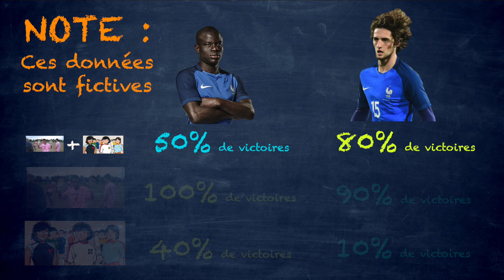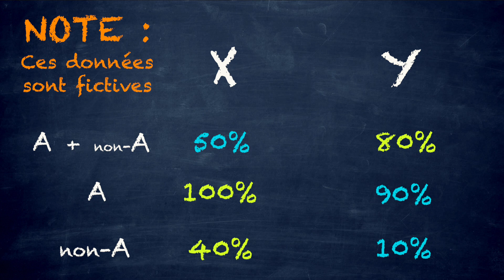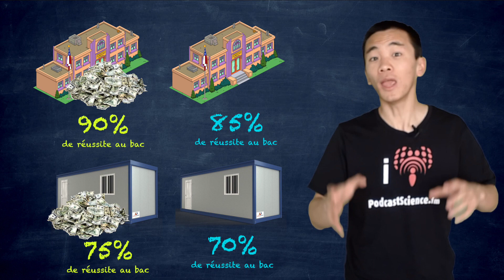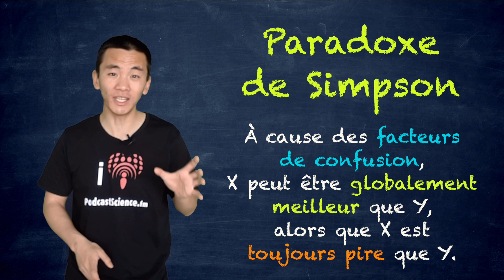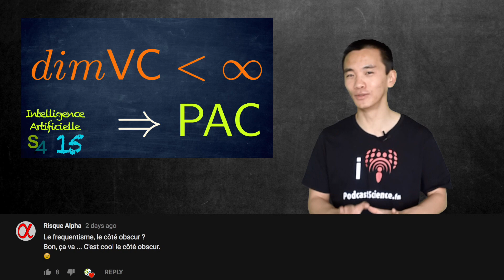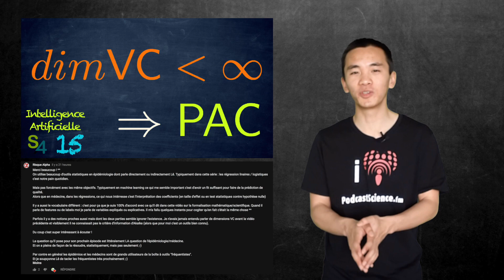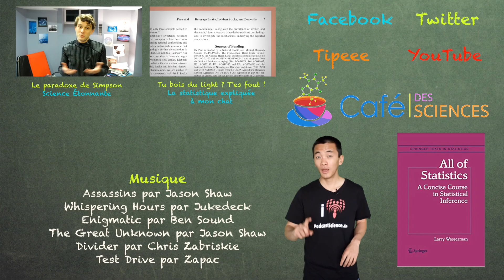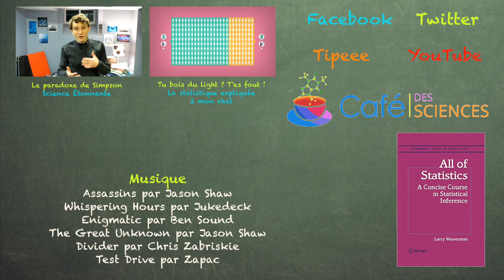Satanés facteurs de confusion !! Intelligence Artificielle 16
Cette vidéo parle de l'un de mes paradoxes préférés des statistiques, à savoir le paradoxe de Simpson.

All of Statistics: A Concise Course in Statistical Inference | Larry Wasserman